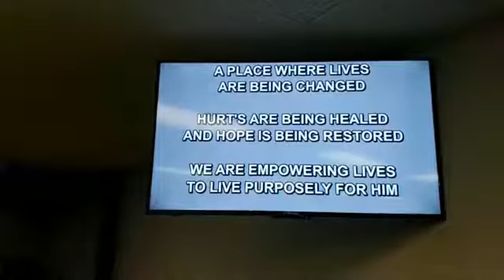7 5 20 I'm Still a Slave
Topic: I’m Still a Slave
Scripture: Romans 6:15-23 NIV